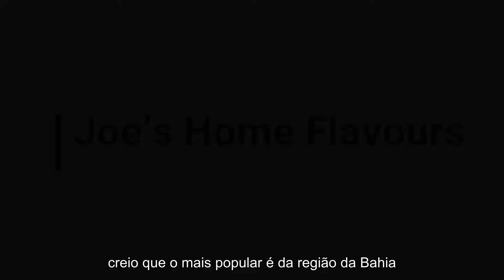BRAZILIAN PRAWN'S BOBO DE CAMARAO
Bobo de Camarao is a dish tipical from the Bahia region of Brazil but you can find it in others states as well, some times with a few modifications or takes on it, for example some versions only use olive oil while the Bahian uses pal oil instead, I use both so have a crack at it and let me know what you think!